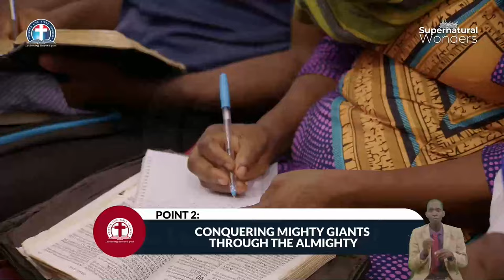Living By The Might Of The Almighty vfr - Pas W.F. Kumuyi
MARCH - EDITION OF GCK IS IN TARABA STATE OF NIGERIA.

MAY - EDITION OF GCK IS IN PHILLIPINES

SPECIAL PRAYER REQUEST:
1) GOD, PLEASE LET ME RECEIVE MERCY.
2)LET MY MINISTRY BE ACCEPTABLE BEFORE YOU FIGHT FOR MY COURSE.
3)INCREASE US SPIRITUALLY AND NUMERICALLY IN DLBC CHARLOTTESVILLE

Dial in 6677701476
Code 344823#